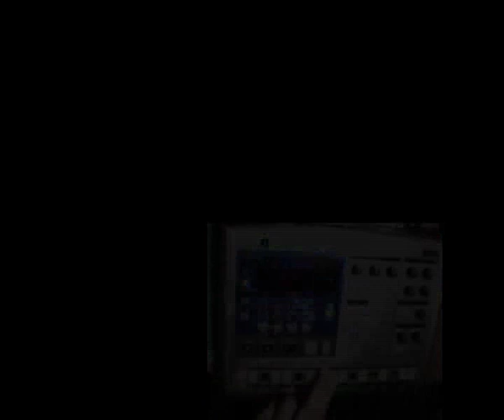Pixel Apartment - We Will Be Erased (solo bass)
Hello everyone! This is an alternate version of the song we will be erased. As an experiment, all the chords, melodies are all played on a six string bass thru a combination of fretted notes and natural harmonics. I used a classical capo to fret the bottom 5 strings to get the right harmonics for the key of the song. the challenge was to let all of the harmonics ring clearly! some notes just couldn't sound out. i kick in a rat distortion in the chorus and surprisingly it sounds quite shoegazy! hopefully i'll be able to play on stage with just the drums and bass like this! i didn't bother to show the drums because they were programmed in midi. the rest that you see on screen are played live, so there are mistakes here and there! hopefully i get better at this technique with time!

lyrics:

Where was I before
Tracks don't mean a thing
I see you coming over
Worrying about your next apartment bill

This was how it started
Tears don't have to say
Trapped in an indecision
Roped around the traffic lights

I was running to your place

If the past was any sign
I'd take your hands away
Bring you to a place
Where we will be erased

If it all could be replaced
A void is better than none
I'll bring you to a place

Pointless speculation
A grey white moral meter
Can't spend all your credits
Thinking about all the happier times

I see your little girl
Her daddy's too busy to say
We'll take you on a ride round crismon street

And we can
Take it away
All the calculations
Deliberating

Where lights will shine for us
Where birds will sing for us
Where we will sleep a night so beautiful
And the world will envy both of us